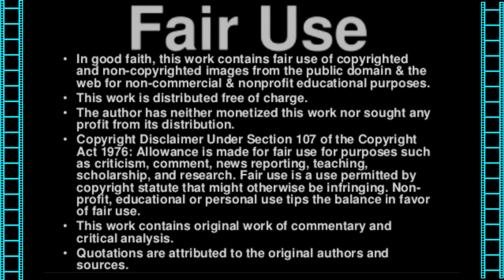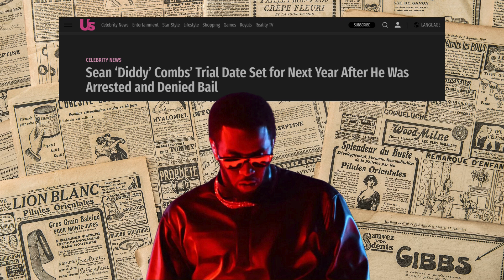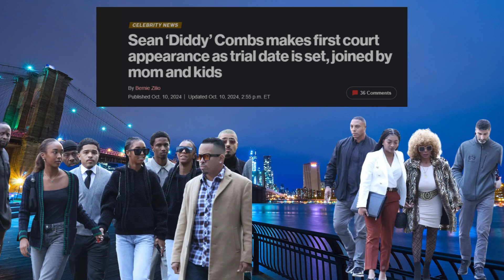Pre-Trial Blues: Diddy Remains in Jail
Diddy denied bail for the 3rd time and he has to remain in jail until his trial date next year.